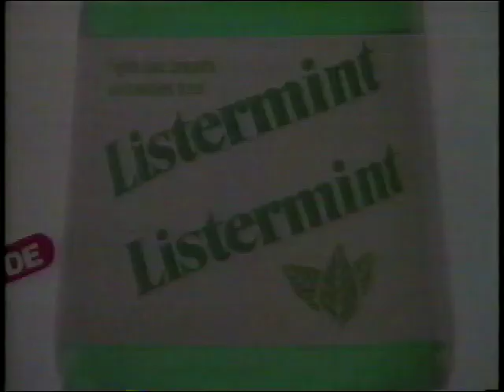80s commercial - Listermint